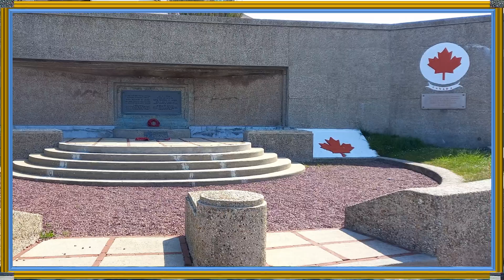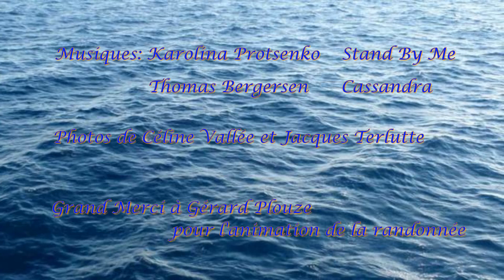2023 05 20 Berneval le Grand à Dieppe ARVAL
circuit itinérant de Borneval-le-Grand à Dieppe environ 18km500 dénivelé
positif 350 mètres autant en négatif